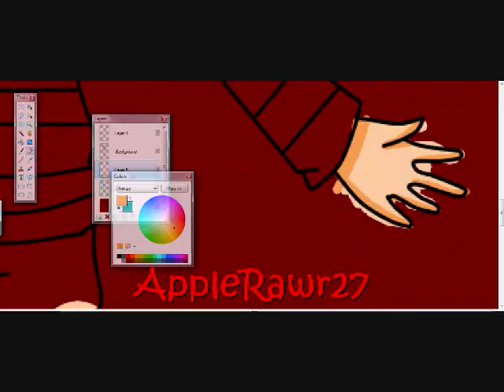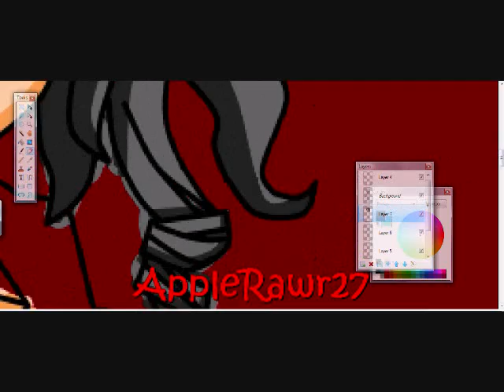Speed Drawing Request - Tayuya1410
Ran out of poses D: that thing in the backround is a bunny~
Also I drew your hair weird sorry cause your facing forward and your hair is 3/4 view ._.""" Why am i an idiot??
Plz Comment and sub!

Program: Paint.Net
Song:  DJ Boonie -  Close Too You